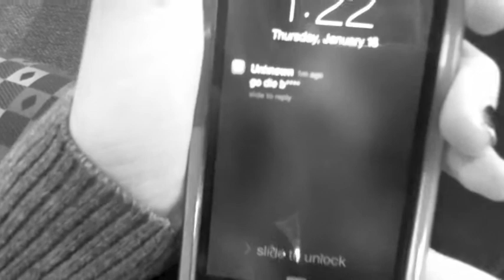Suicide Prevention PSA: Get Help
Fiona D., Allison B., Stephen K., and EJ W.